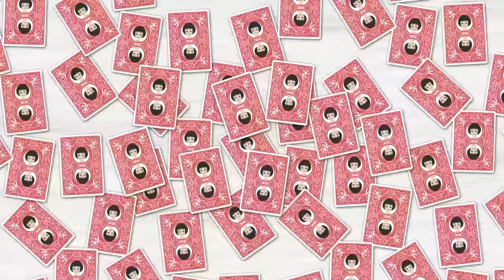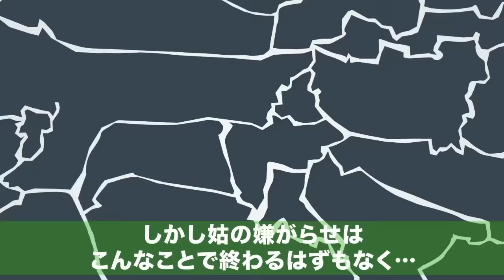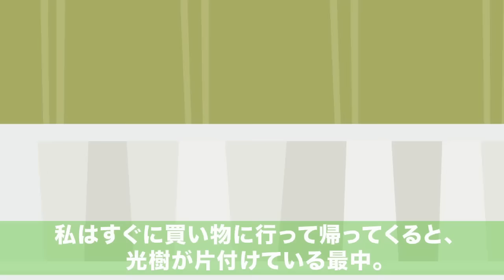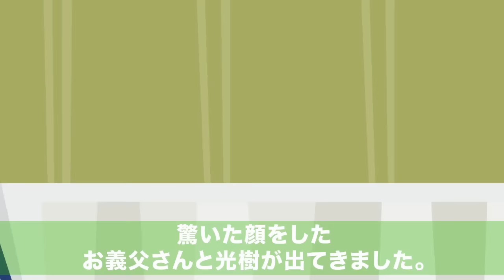【LINE】嫌がらせを繰り返す姑に「勘違いだろ」と擁護する夫と舅⇒私を信じない二人のまで嫁姑バトルを繰り広げた結果【スカッとする話】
イシシッ！こんにちは！パニ子だよ＼(￣▽￣ )皆さんの周りにもいませんか？嫁姑バトルを繰り広げた経験がある人（ぜひ体験談を聞きたいです☆彡）。今回は嫌がらせを繰り返す姑に「勘違いだろ」と擁護する夫と舅とのラインストーリー！